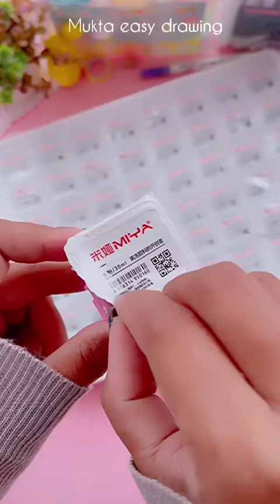Donuts Keychain Painting